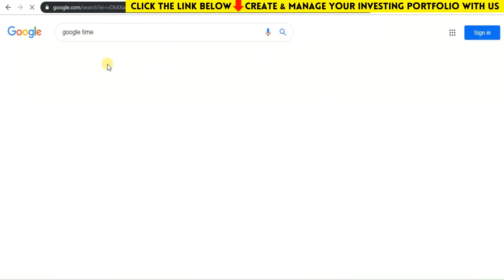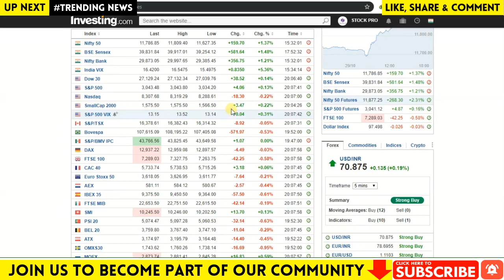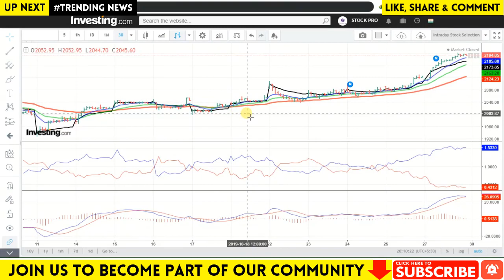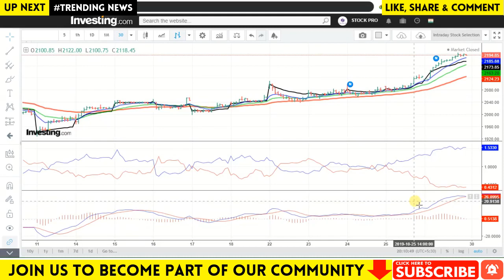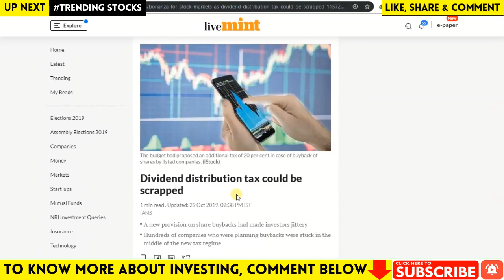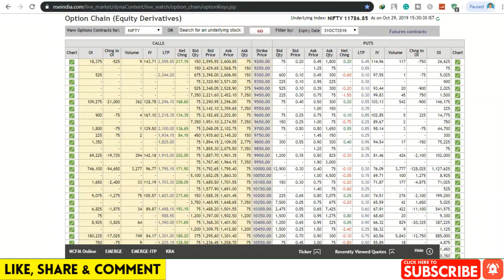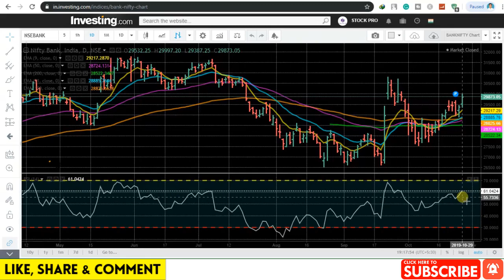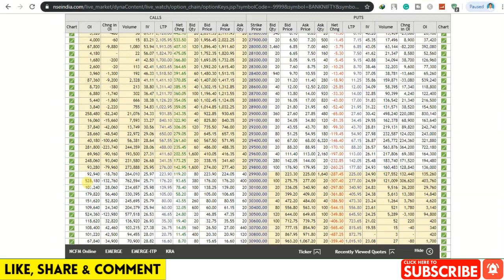#271 Share Market News | Share Market Live | Intraday Trading Tips | 2019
In this video, we will discuss share market news, stocks in the news(trending stocks), intraday trading tips, intraday stocks watchlist, NIFTY & BANKNIFTY option chain analysis for next trading day 30 OCTOBER 2019. Don't miss out.

Topics Covered In This Video:
1. Latest Share Market News
2. Latest Share News
3. Latest Share Market Tips
4. Latest Share Market News In Hindi
5. Latest Stock Market News
6. Latest Stock Market News India
7. Latest Stock News India
8. Multibagger Stocks 2019,
9. Best Share market tips
10. Best Stock market tips
11. FREE SHARE TIPS
12. Intraday Stocks 30 OCTOBER 2019
13. Stock Watchlist 30 OCTOBER 2019
14. Stock Market today
15. Intraday Live Trading
16. Live trading intraday